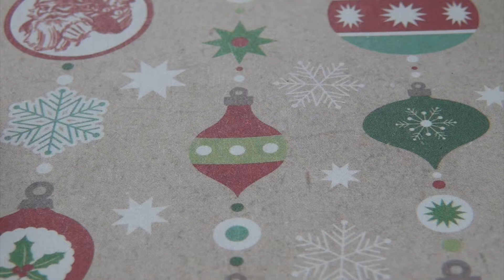Snowman Macarons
Open me!

Here I show you how to make a snowman macaron clay charm PLUS real edible macarons!

{Recipe}
Ingredients:
For macarons
- 75g egg whites (approximately 2 eggs)
- 82g almonds/almond meal
- 150g icing sugar
- 35g caster sugar

For ganache
- 50g heavy cream
- 1/2 tbsp unsalted butter
- 1/2 tbsp granulated sugar
- 2oz chocolate
- 3/4 tsp espresso powder (optional!)

Method:
1. Put almonds and icing sugar in a food processor and pulse till powdery. Set aside.
2. Beat egg whites till soft peaks are formed.
3. Add caster sugar and beat till stiff peaks are formed.
4. Add the meringue to the almond and icing sugar mixture and fold in till well combined. The mixture should flow off your mixing spoon like a ribbon!
5. Pipe out the macarons and let it sit for 30 minutes. You should be able to gently touch the tops of the macarons without it coming off onto your fingers.
6. Bake in an oven for 15 minutes at 150°C.
7. To make the ganache, combine the butter, granulated sugar and heavy cream over a stove.
8. Pour the heated mixture over a bowl of chocolate chips and espresso powder. Stir till the chocolate has completely melted.
9. Place it in the freezer to harden slightly, making sure to take it out every 10 minutes or so to stir.
10. Assemble your macarons and decorate!